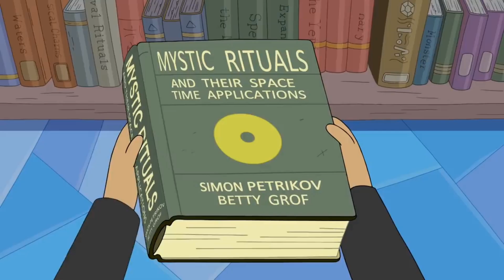Adventure Time | 𝙘𝙝𝙞𝙡𝙡𝙨 𝙖𝙣𝙙 𝙘𝙝𝙚𝙚𝙧𝙨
more cool stuff to watch :v